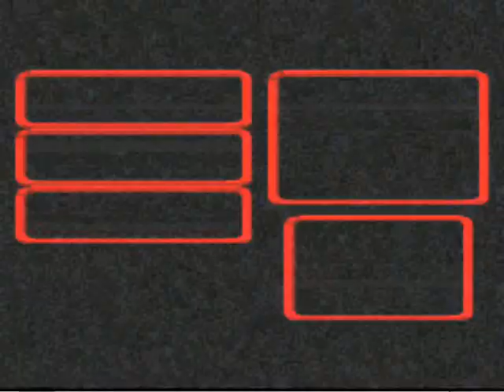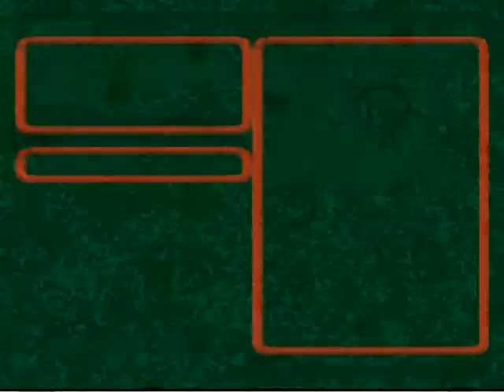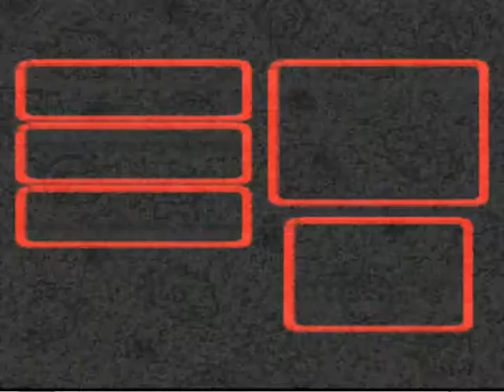Super Mario RPG part 20- Race from the Mushroom Kingdom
we return the princess to her kingdom and Race Bowshi again